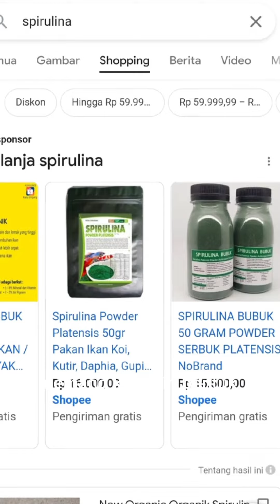Spirulina by Subriyono